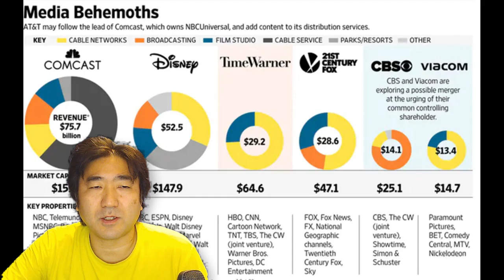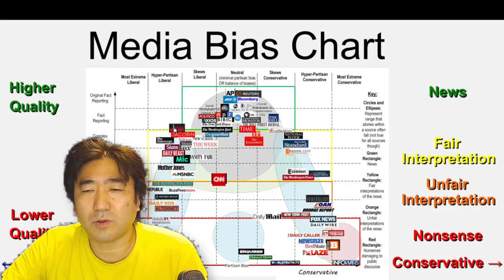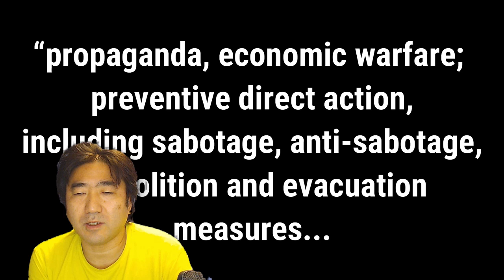導入・本編は詳細欄👇【DSによる洗脳】この地球に本当は何が起こっていたのか？ 第九回 マスコミの洗脳工作 フラットアース攻撃・コロナ大キャンペーン (全13回)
ハイエンドのイルミナティのエリートとその操り人形、ロックフェラーらに設立、所有されているのは、私たちのマスメディアの会社だけではありません。このコントロールシステムは今日にもそのまま残っています。アメリカ合衆国の外、例えばイギリスなどでも、イルミナティ・カバルの億万長者エリートの操り人形たちが全てのメディアの企業を所有しています。これらのメディア企業は大量の資金を主要なファンドあるいは広告企業から調達します。資金による侵入の度合いは甚だしく、そのつながりを理解するためには、お金の流れを追っていくことで、そうすると同じ個々人とファンドがそのトップにいることがわかります。多くの人たちはこれを理解していて、認識しています。

しかしこの本当の問題というのは、多くの人たちが、このレベルでの企業の所有や支配は、政治のバイアスにつながると信じていることです。そして広がりがそこまでだと考えるのです。例えば、ハロルドエバンスはサンデイタイム誌の以前の編集者でしたが、社説の中で、いかにルバートマードックが新聞の内容に干渉しているかという事を公表しました。エバンスは、しばしば、マードックが経済や政治的な内容で要求したことをしなかったために、叱責されていました。

エンドゥへの寄付
►銀行口座
エンドウマサシ

►洗脳を解くお勧めの書籍

❖Joe Dispenza 「あなたという習慣を断つ」

❖一なるものの法則　ラー文書

❖内海聡
ワクチン不要論
99%の人が知らないこの世界の秘密 　彼ら　にだまされるな!
医学不要論

❖デビッド・アイク
今知っておくべき重大なはかりごと①
恐怖の世界大陰謀〈上〉

►お勧めサプリ(i herb)
Now Foods, ブラッドプレッシャーヘルス
(高血圧向け)

Jarrow Formulas, マグネシウムオプティマイザー

Dynamic Health Laboratories, 認定オーガニックアップルサイダービネガーデトックストニック
(リンゴ酢)

►英語、ロシア語の学習　カウンセリングやっています
(TOEIC 950点、MBAホルダー、ロシア語通訳)